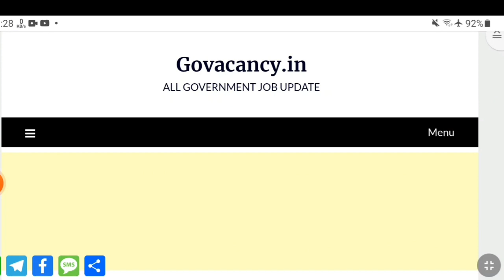Krishi Vibhag Sidhi Bharti 2023 / Agriculture department vacancy 2023 / New Vacancy 2023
कृषि विभाग सीधी भर्ती 2023 | Agriculture vibhag online recruitment 2023 | Krishi vibhag bharti 2023 newvacancy2023​​  govtjobportals​​  govtjobs​​  krishivibhagbharti​​

Agricultural Department वनकाय कृषिविभागभर्ती2023​​ Online Apply ||Agricultural Department Job कृषि विभाग सीधी  भर्ती 2023 Agricultural Department Job,Agricultural Recruitment कृषि सहायक, Agricultural Department Vanacay 2023 कृषि विभाग में आई बम्पर भर्ती  कृषि  लेखपाल भर्ती 2023 कृषि विभाग भर्ती 2023 | Agricultural Department Vacancy | Online Apply | Agricultural Department job कृषि विभाग में आयी 22501 बम्पर भर्तियां || BAMETI Recruitment 2023 @govtjob portals​ Agriculture Department job/ B.sc Agriculture Jobs /कृषि विभाग सीधी भर्ती 2023 कृषि विभाग भर्ती 2023, Agricultural Department Job, Agricultural Vanacay, Krishi Vibhag Bharti,  कृषि विभाग भर्ती 2023  ! agriculture vacancy recruitment 2023 ! New Net Samadhan कृषि मंत्रालय भर्ती 2023 Agricultural Department Recruitment karshi vanacay 2023 Mts vanacay कृषि विभाग सीधी भर्ती 2023 Agriculture Department job | Agriculture recruitment 2023 Agricultural Department Jobs 2023 Clerk Vanacay 2023 Online Apply Now  Salary 62009  Govtjobs कृषि विभाग भर्ती 2023| Agriculture Department| MTS स्टाफ भर्ती  2023|10th pass|Central Govt Job| jobs alert, find job, Agriculture Deparment Recruitment 2023, Latest Agriculture Deparment Jobs 2023, Sarkari Naukri 2023 latest, Latest Government Jobs 2023, Latest Sarkari Naukri 2023, Agriculture jobs 2023, Maharashtra Agriculture Department Recruitment 2023, Krushi Sevak Recruitment 2023,peon bharti, 8th pass sarkari nokari,nokarikhabar​